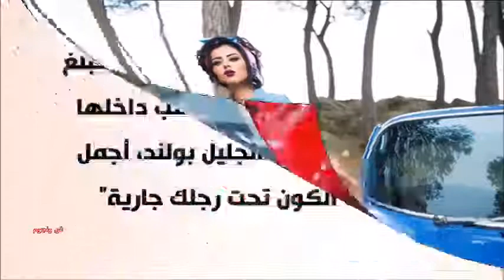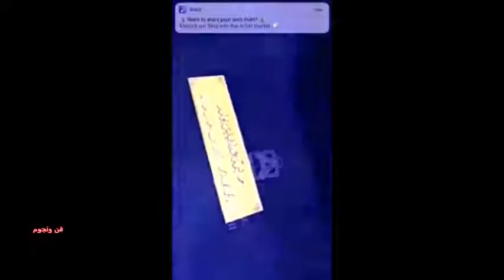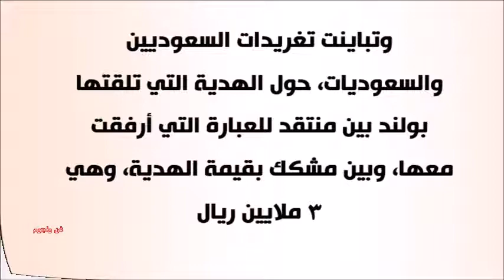أغضبت السعوديات الاعلامية حليمة بولند بعد تلقيها هدية بـ 3 مليون ريال تواجه عاصفة انتقادات